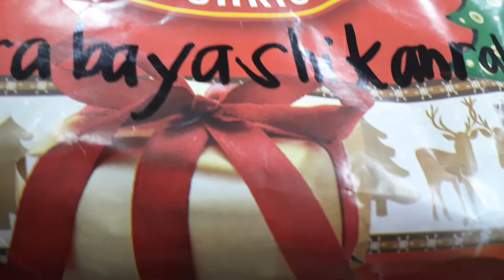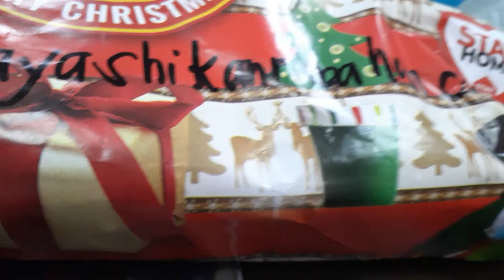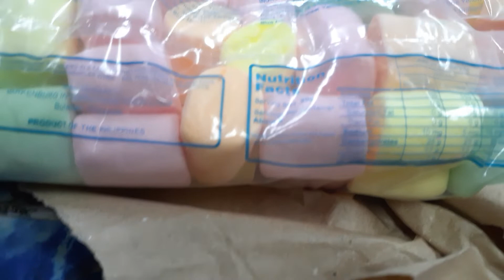unboxing monito monita - something long and soft worth 50.00 pesos